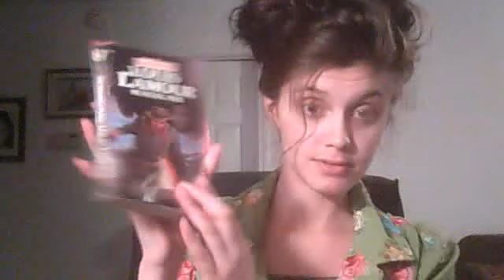10 Vintage type things I love!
sorry no sound =[ I was bored so I did it anyhow lol love Ariel!